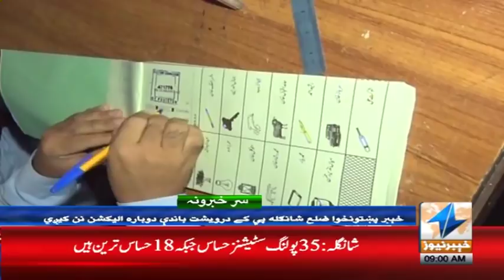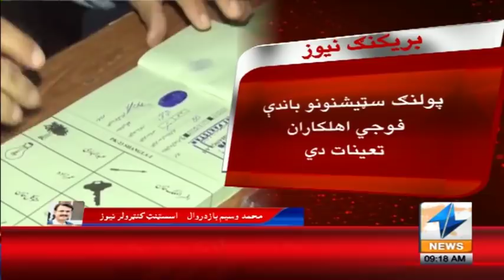Saad Rafique Imran Khan Per Baras Pare | Headlines 9 AM | 10 September 2018 | Khyber News | KA1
Saad Rafique Imran Khan Per Baras Pare | Headlines 9 AM | 10 September 2018 | Khyber News